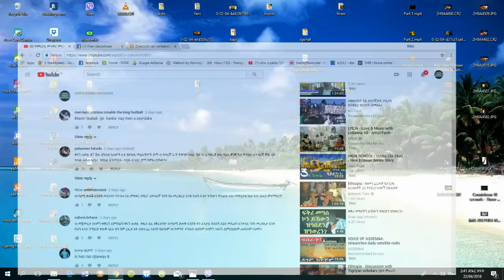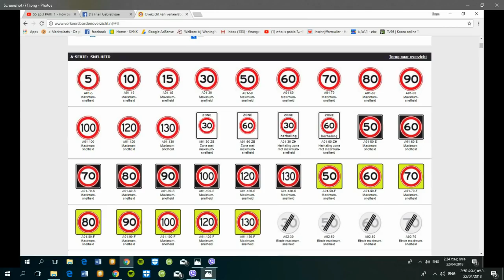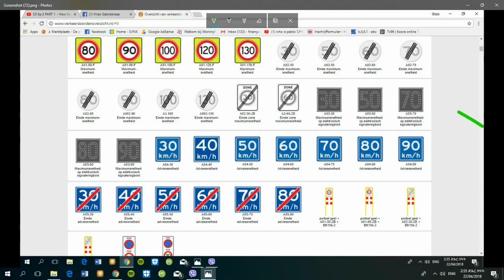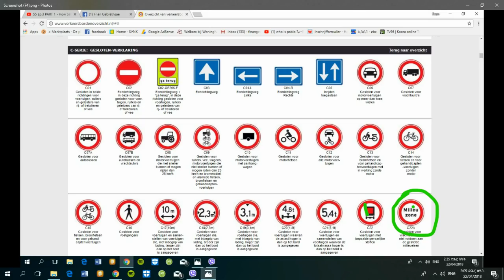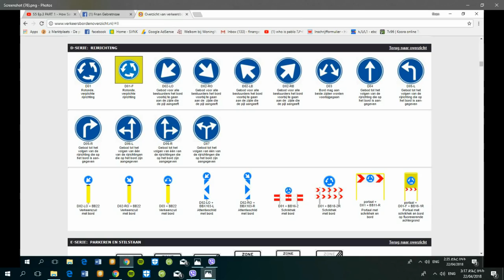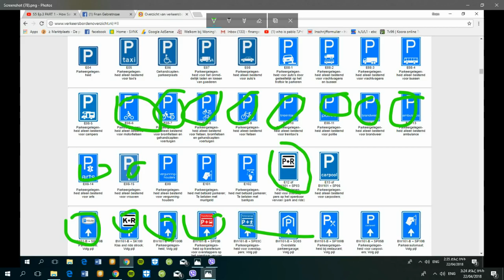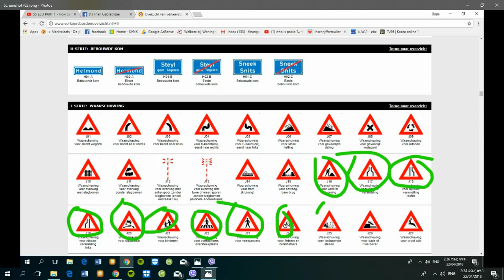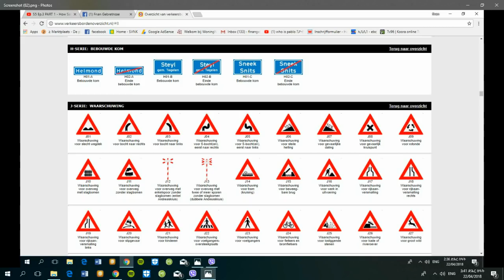auto rij les ትምህርቲ ምዝዋር መኪና (PART 2)